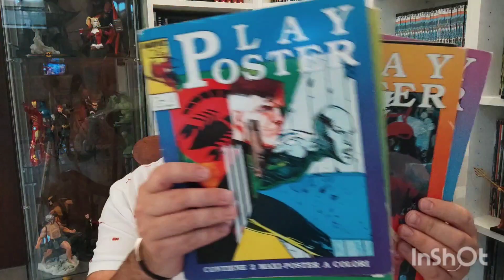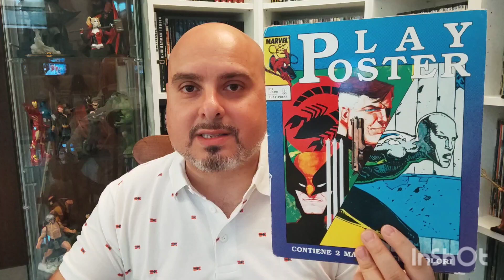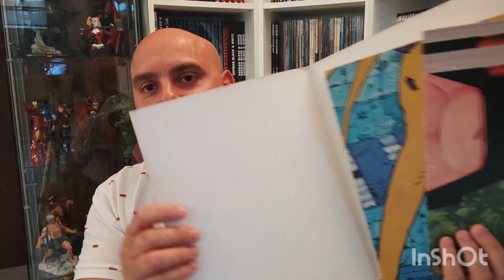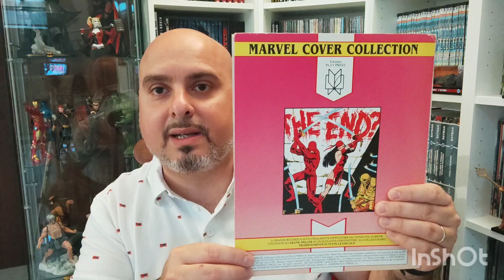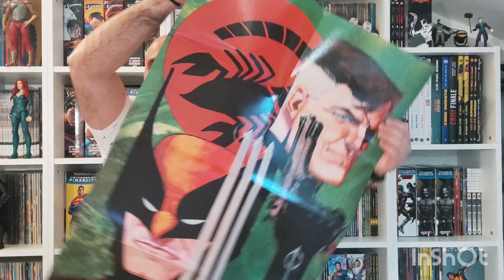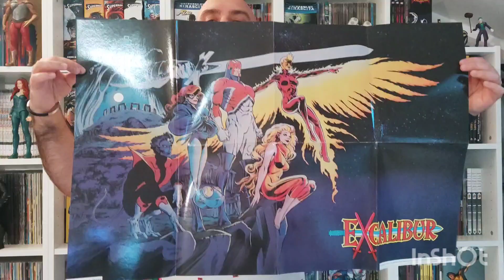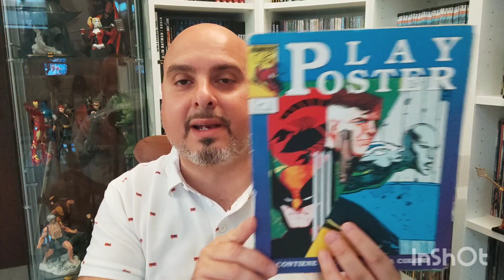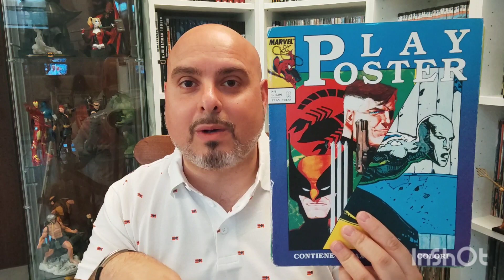Play Poster MARVEL Play Press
Ad un mercatino di una fiera, recupero questa serie completa vecchia di 33 anni!!!